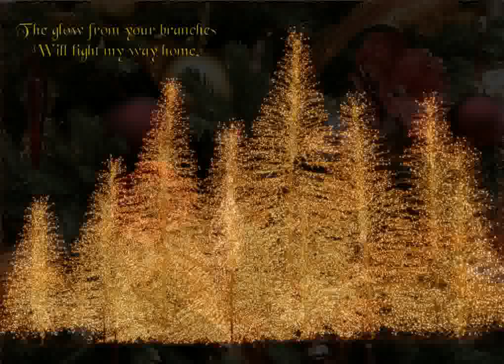My Christmas Tree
Home Alone 2 soundtrack, My Christmas Tree, Beautiful colored images, Christmas Music